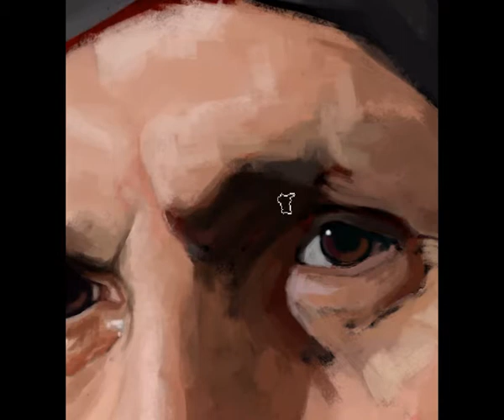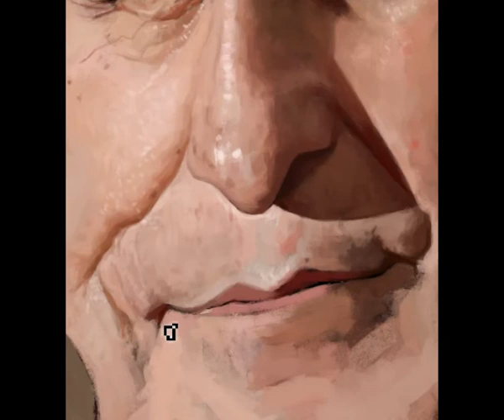Leonardo Favio - Caricatura - Speed Painting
Mi homenaje a este gran artista !! Leonardo Favio
Salta Argentina